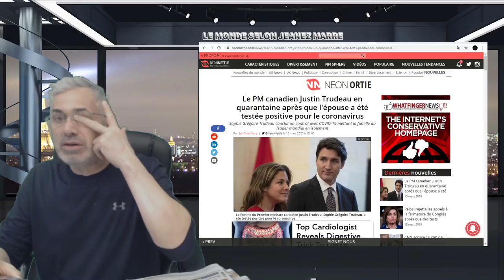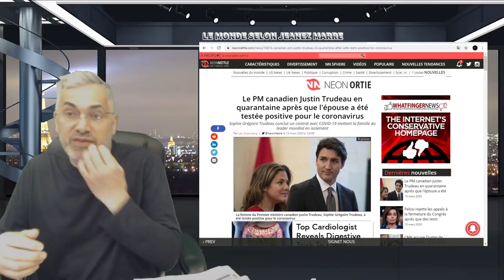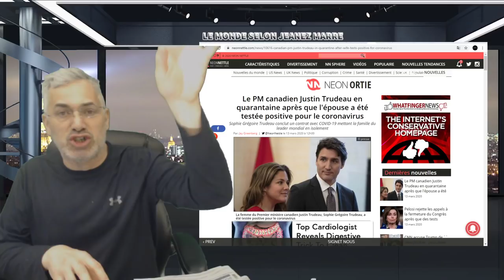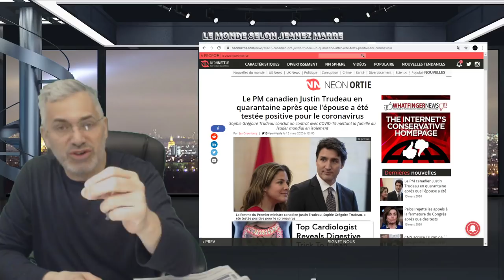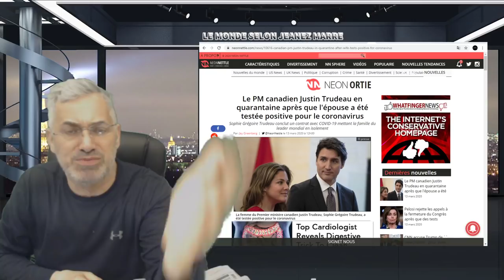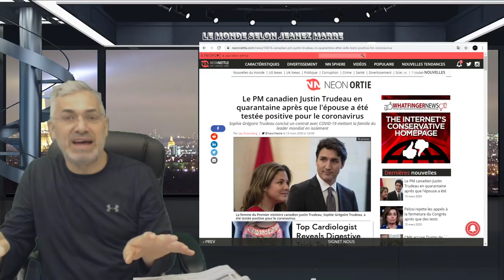AVEC TOUS CES ÉVÈNEMENTS MONDIAUX VOUS NE POUVEZ VOUS PERMETTRE DE D'IGNORER CE MESSAGE!